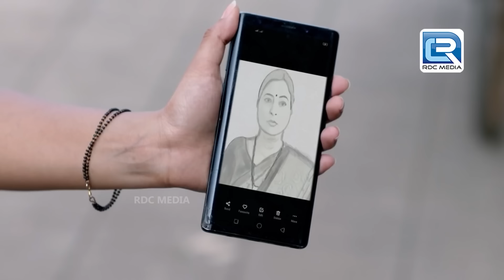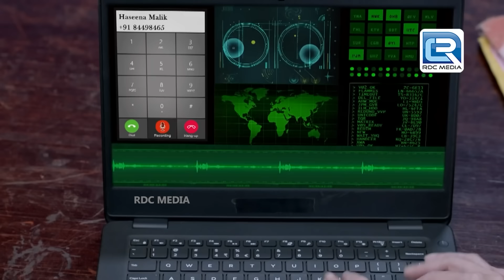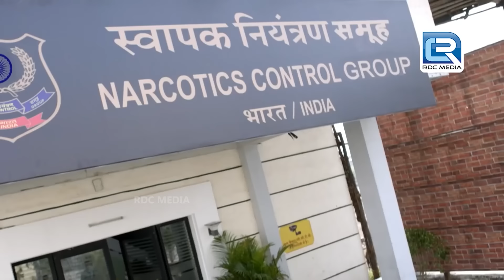Karishma Singh ने दिखाया अपना भौकाल बच्चा चोरनी को || Best Episode Of Maddam Sir